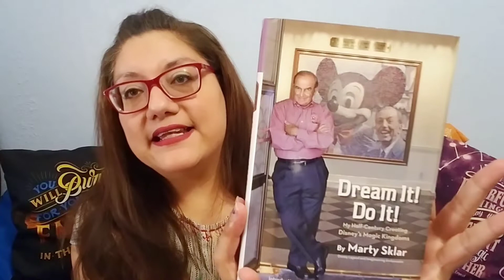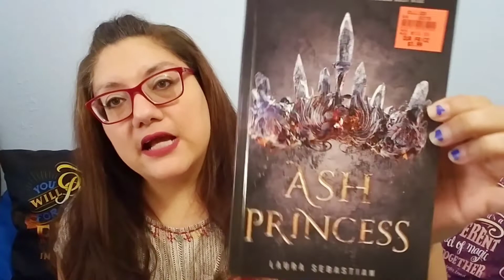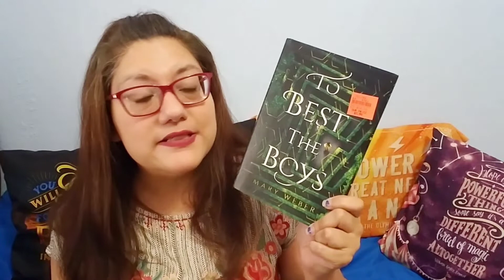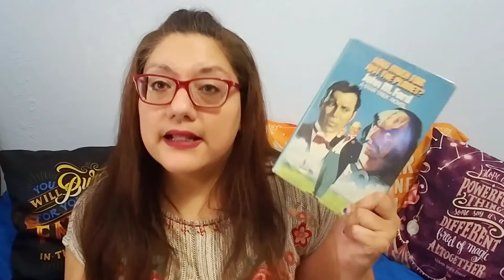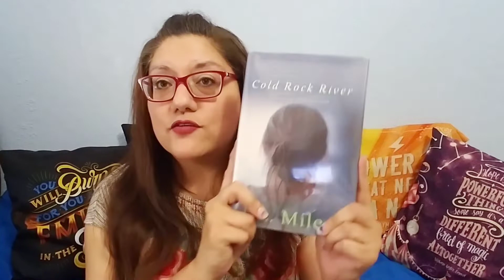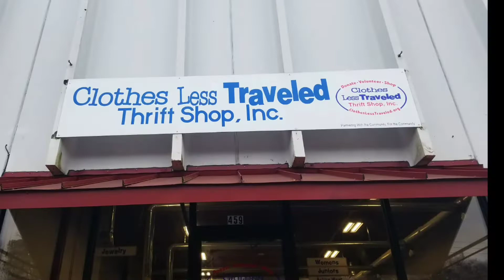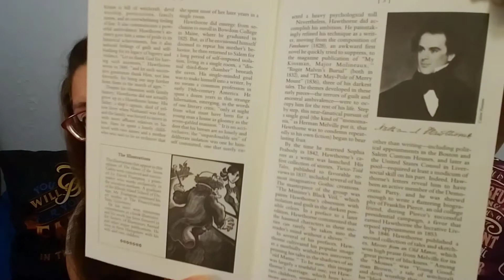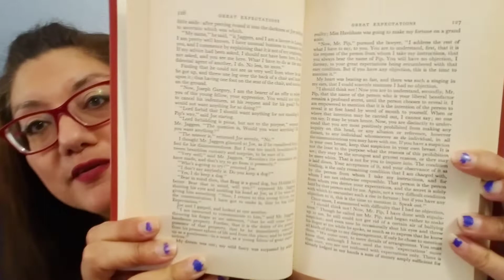✈ Traveling to GEORGIA for Books Haul | How do I get them all home? 🤷‍♀️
Hi Friends - sometimes to get those deals, you have to travel! I visit 4 different bookstores in Georgia and find a LOT of books!  Join me as I haul them all! 😁📚

My channel is full of bookish content because I love books and I thought it would be fun to explore them with others who may have this same obsession!

"Opening a book is opening a new opportunity for an unforgettable adventure!"  ---MaryEllen Herrera | Portraits of M.E.

📖 BOOKOUTLET: You can get $10 off a $25 order by using my referral link to Book Outlet (plus, if you sign up for Ebates, you can save another 5% on your Book Outlet order).

💲 EBATES: You can get $10 cash back from Ebates by using my referral